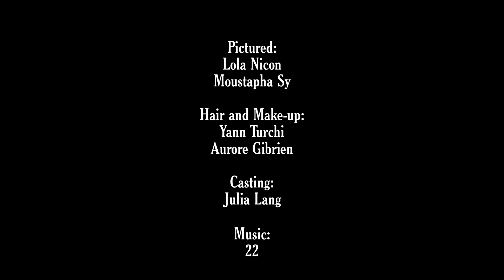Kenneth Ize Fall-Winter 2021